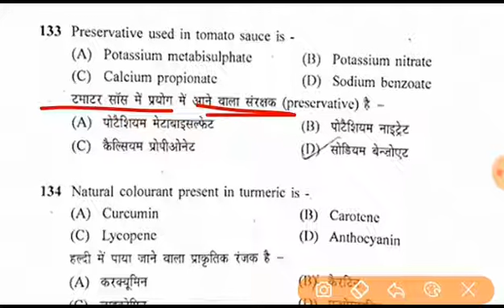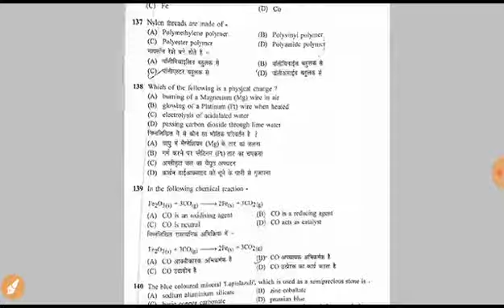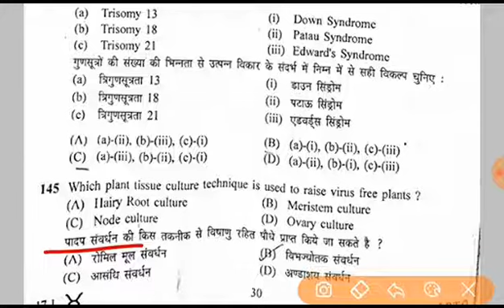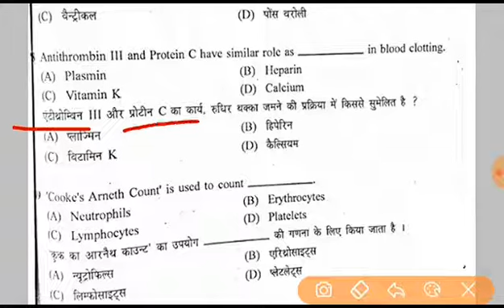महिला प्रयवेक्षक पेपर Answer key // सामान्य विज्ञान //